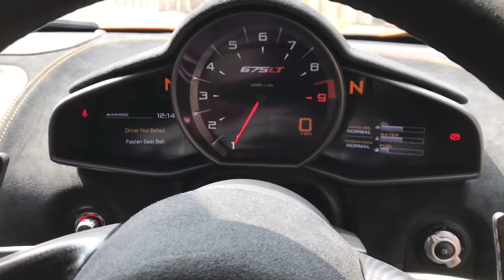2016 McLaren 675LT - Mayan Spark - Walkaround, Interior - High Quality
In-depth walkaround of this 1997 Ferrari F50 with highlighted features, interior & exterior shots!

The McLaren 675LT is the lightest, most driver-focused and most exclusive series-production supercar the company has ever built, with just 500 coupes produced. The car is named after the 1997 McLaren F1 GTR 'Longtail', the ultimate evolution of the Le Mans-winning F1 GTR. Almost two decades on, the limited-edition 675LT follows it's uncompromising ethos to create a visceral driving experience of unique intensity.

The 675LT features striking carbon fibre bodywork that increases downforce by an astonishing 40% over any other model in the Super Series. Performance is similarly astounding. McLaren say the seven-speed dual-clutch gearbox is now twice as fast as it briefly cuts the ignition between gear changes creating the fastest possible shifts and an incredibly intense sound. The result is not only increased performance but a heightened sense of connection for the driver. McLaren have yet again succeeded in creating a truly outstanding supercar, complete with mind-bending performance and top-level racing pedigree.